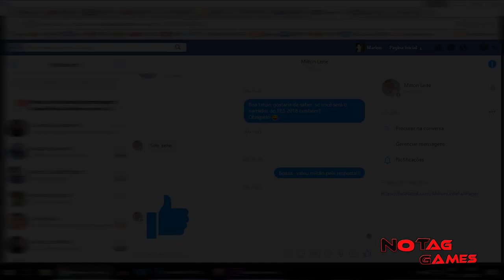PES 2018 NARRADOR CONFIRMADO!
Gostaram da notícia?

GAME ON DIGITAL
Acesse!